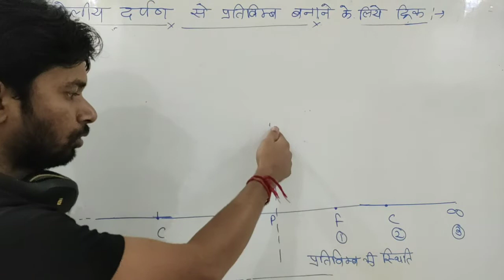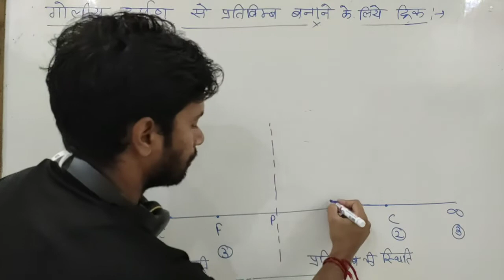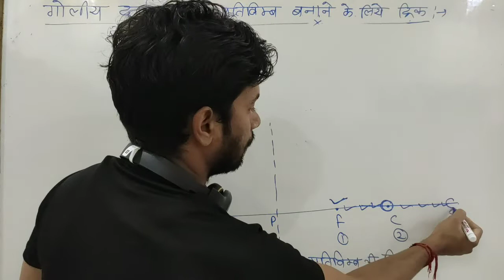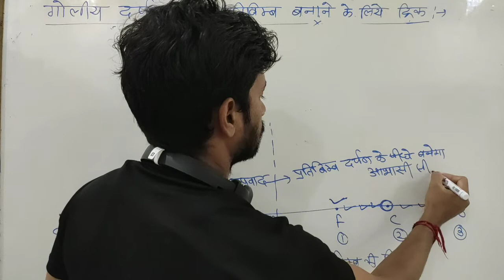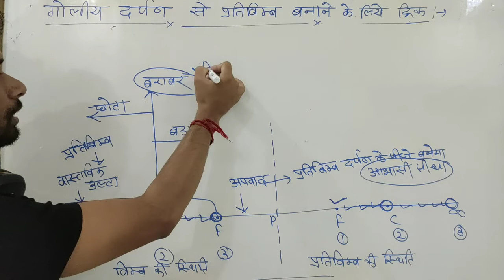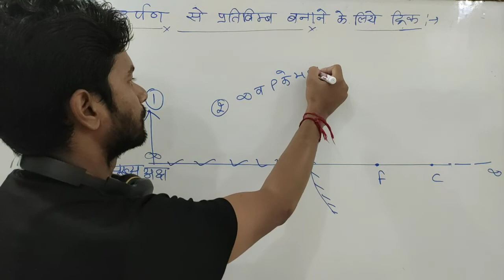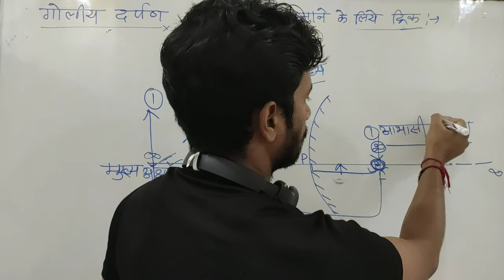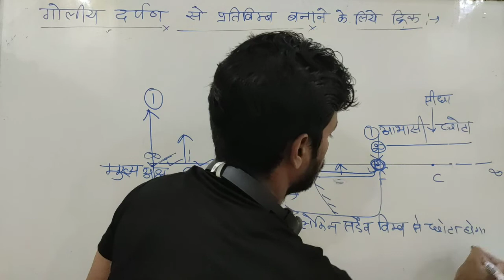Trick for image formation by spherical mirror llगोलीय दर्पण से प्रतिविम्ब बनाने के लिए ट्रिकll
Hello Viewers/ students,
My Name is Lokendra Singh Baghel
(M.Sc.B. ed)

I upload Physics lessons regularly On my youtube channel Lokendra Singh lectures
it's for 10th, 12th & All Competitive Exams!!

Lesson - Trick for image formation by spherical mirror BY Lokendra Singh lectures

Physics,
Physics Classes,
Physics All lessons,
Physics for All Competitive Exams,
General science,
science for all competitions,
General physics,